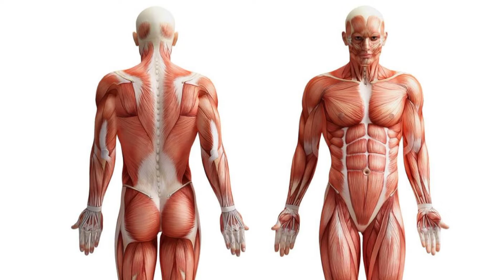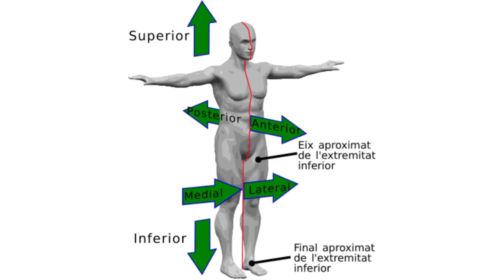Istilah Regional Anatomi - SILVIA KHAERUNNISA "2132311031"